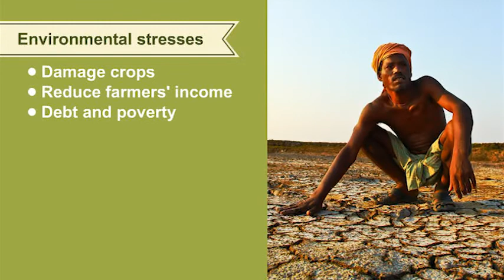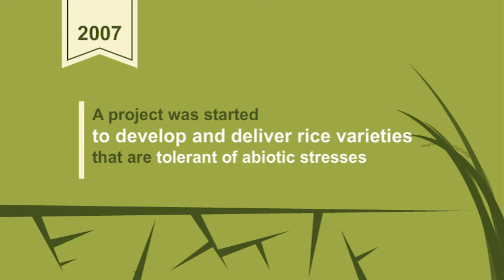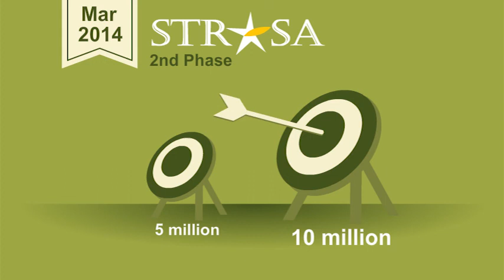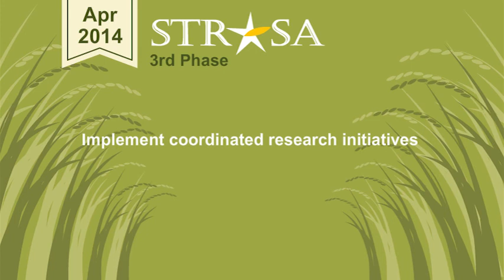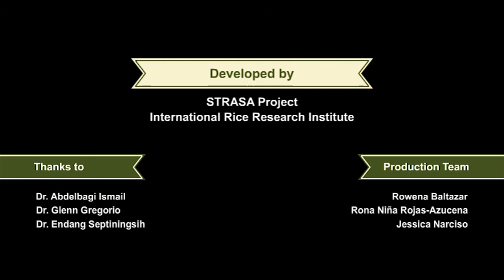What is STRASA?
The project Stress-Tolerant Rice for Africa and South Asia (STRASA) began at the end of 2007 with IRRI in collaboration with AfricaRice to develop and deliver rice varieties tolerant of abiotic stresses to the millions of farmers in the unfavorable rice-growing environments.

Funded by the Bill & Melinda Gates Foundation, STRASA aims to deliver the improved varieties to at least 18 million farmers in the two regions and beyond.

Learn more about STRASA and its impact in the lives of farmers in South Asia and Africa: strasa.irri.org.